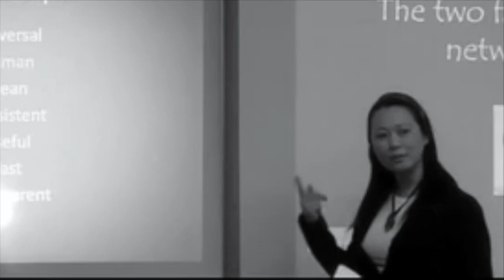EPISODE 4: Teachers Share Tips On How to Engage Young Learners Online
Find out how teachers in other countries are applying eLearning on primary school children. What tips and tricks can we learn fast so we can teach smart? Feel free to request topics of interest to you.